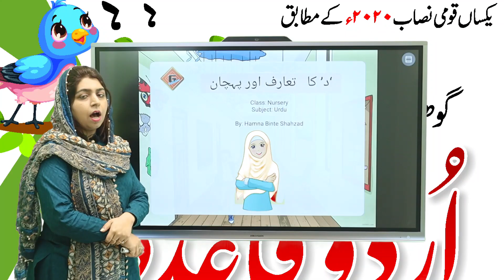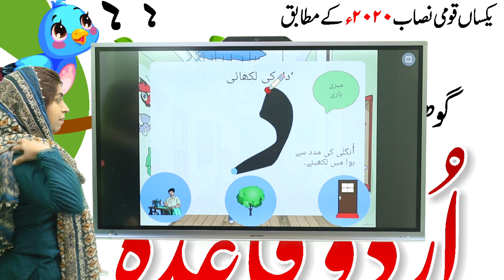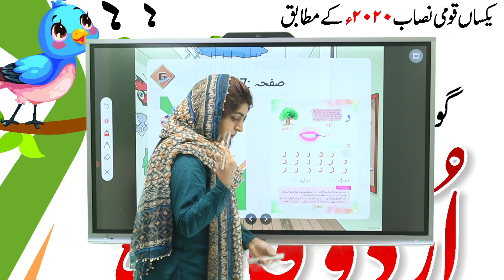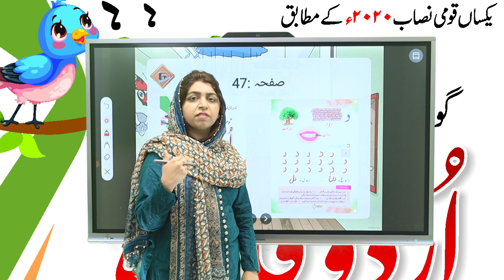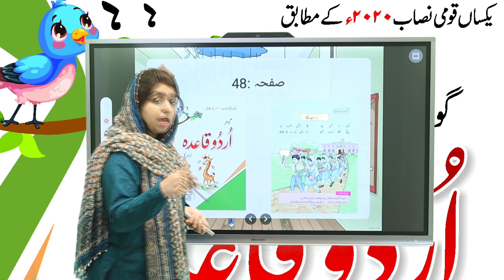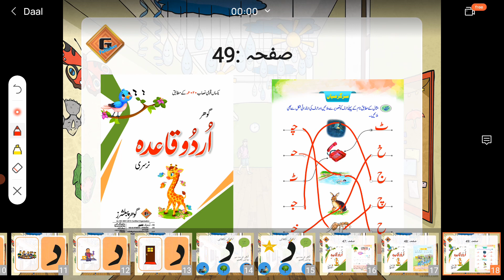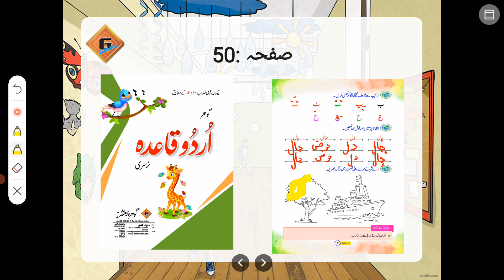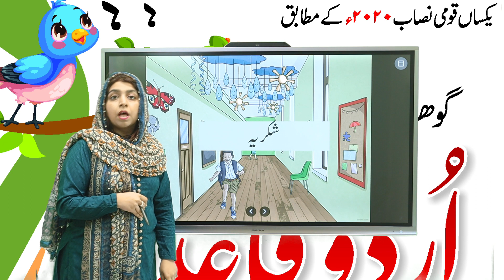Gohar Urdu Nursery|Lecture 20